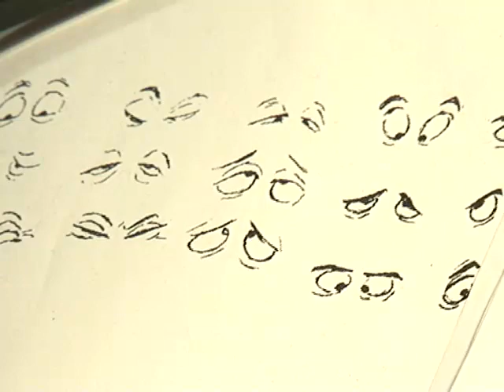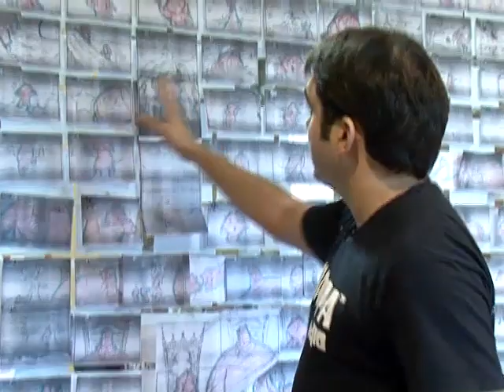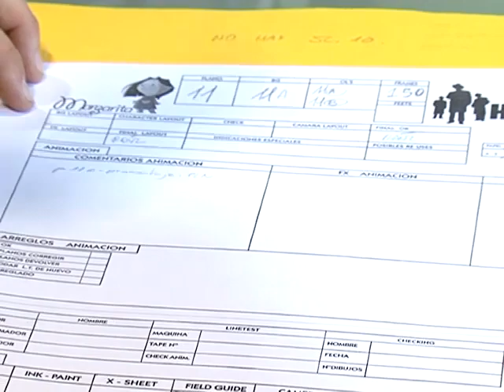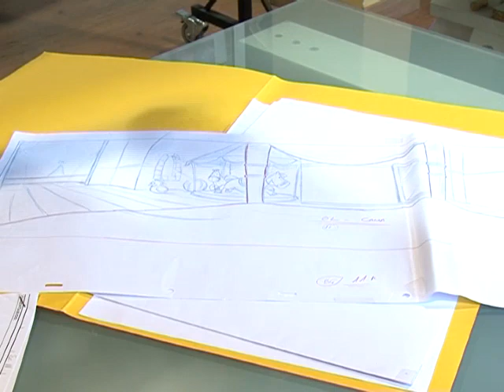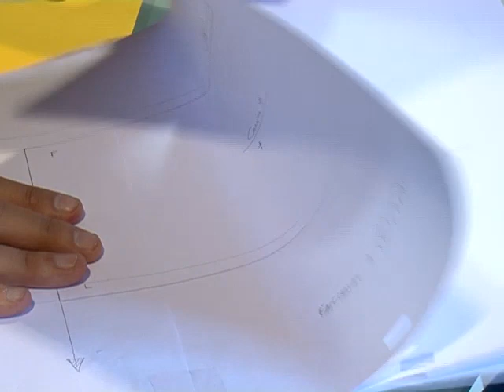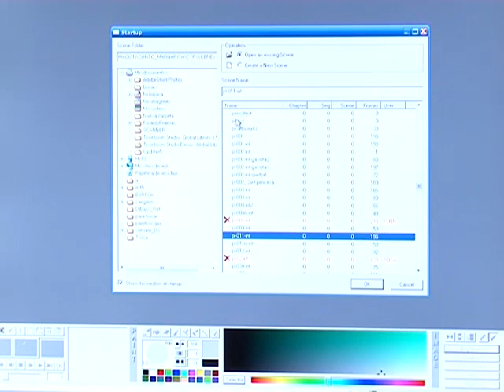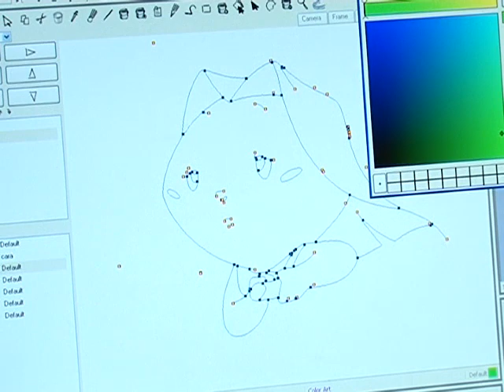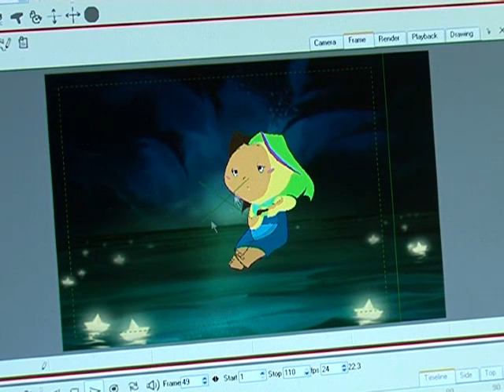MARGARITA - MEDIOS DE COMUNICACIÓN- LEVANTE TV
Reportaje de la televisión "LEVANTE TV", sobre el proceso de creación de Margarita, el cortometraje.